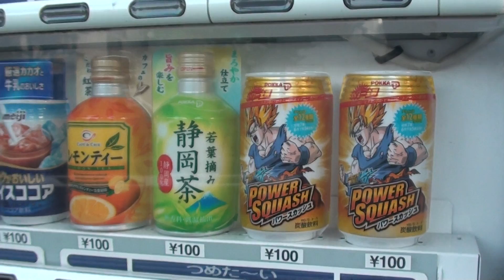Where the $%k is DJTsu?!?! part 12